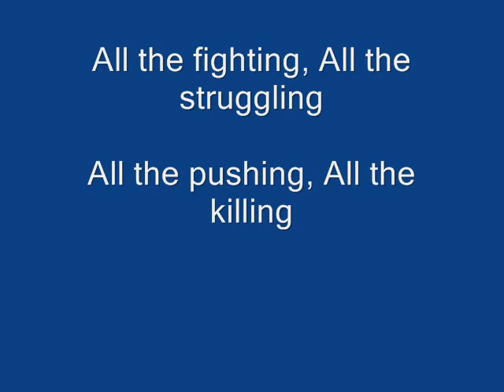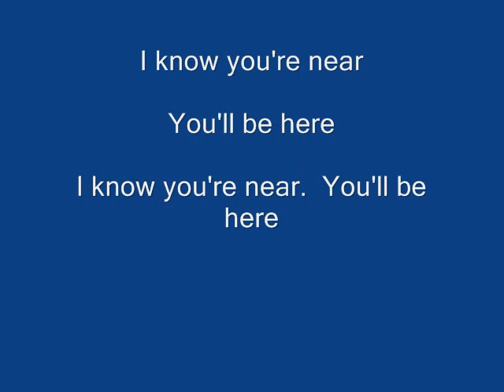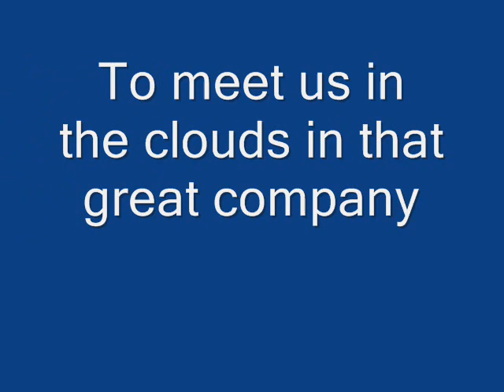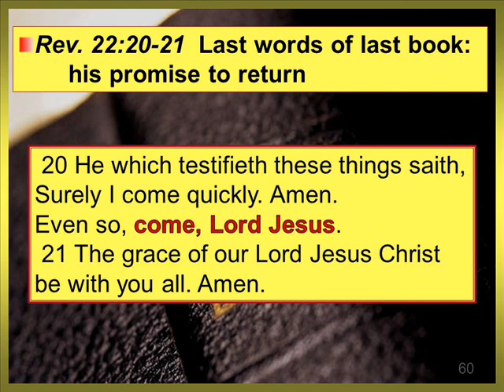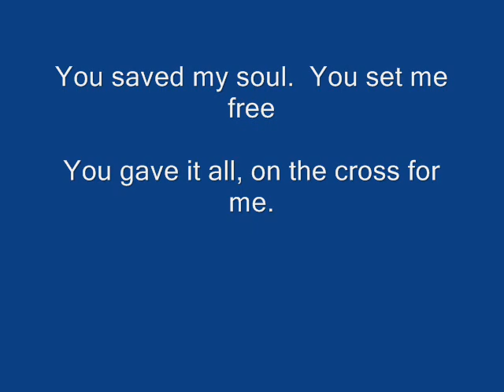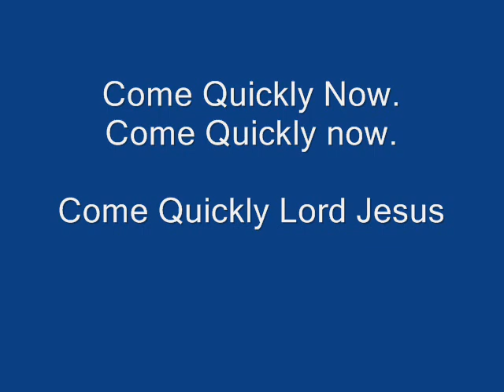Come Quickly Lord, Nobody Special Productions. God is real.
Whatever stage of life you're in, God has a plan for you, a plan for good things, a plan with hope of a good future, Jeremiah 29:11.

Whatever emotion or mindset you find yourself in, God wants you to be content.  As we rely on God, using His strength, we gain contentment.  Philippians 4:12-13.

Love God, and live for God, and He will work everything for good in your life, Romans 8:28.

Christ is your answer.  Accept his gift of forgiveness; lean on Jesus.  Gain life eternal, John 3:16. Come Quickly Lord is a song that reiterates what Jesus stated in Revelation 22, that he would come quickly.  The song also takes us through 1 Corinthians 15 and 1 Thessalonians 4 concerning the quick twinkle or blink of the eye moment that the saints are taken up into the air to meet Jesus.  The pictures in the video depict the meeting in the clouds with Jesus, the lamb's wedding feast in heaven, the seconding coming part two where Christ returns with the believers to earth to establish his kingdom on earth, the new Jerusalem on earth. and the garden of Eden re-established on earth with the tree of life on both sides of the river of life.

Jesus is Coming! Are You Ready? Billy Graham. - YouTube

Attributes and similarities to other artists in sound:

Worship, praise, inspiration, Larry Norman, Neil Young, Bob Dylan, God centered, Jesus centered, Bible verses, folk rock, great lyrics, original music, worshipful, Christian message, rapture, second coming, Other connected video Galatians 6:9 Let us not become weary in doing good, for at the proper time we will reap a harvest if we do not give up. Galatians 6:9

Philippians 4:12-13
12 I know what it is to be in need, and I know what it is to have plenty. I have learned the secret of being content in any and every situation, whether well fed or hungry, whether living in plenty or in want. 13 I can do all this through him who gives me strength.  Philippians 4:12-13